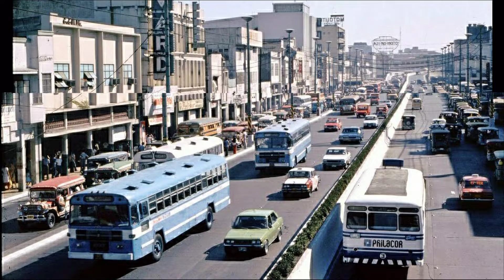Public..BU$$..in..Ye$$Terday..in..Asian..CounTry..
Abella..Expre$$..
  Hauling..Count$$..The..Mo$$t..